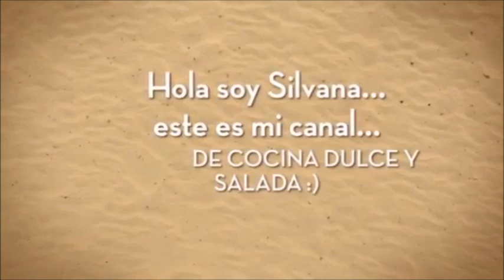PAPAS CON MAYONESA DE AJO CASERA - Silvana Cocina❤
Deliciosas papas calientes con mayonesa de ajo casera, muy facil muy rica!!!

GRACIAS POR TU APOYO!!!
ref=hl
MI TWITTER  @silvanacocina
INSTAGRAM silvanacocina